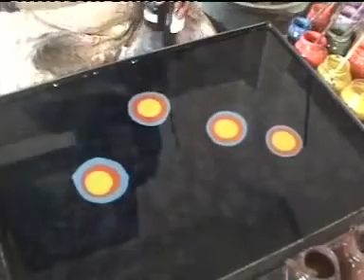Painting on Water YouTube